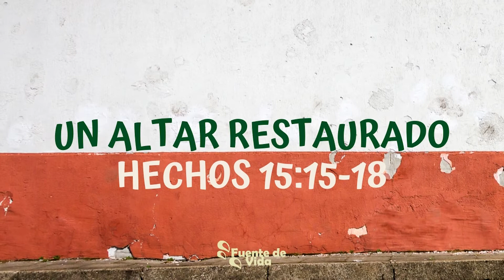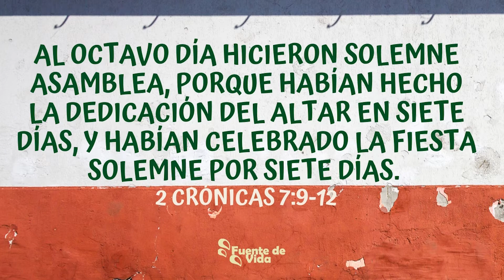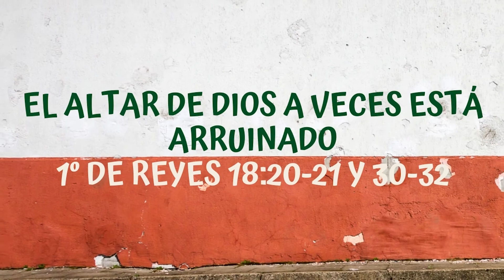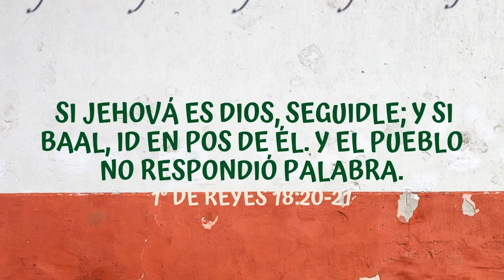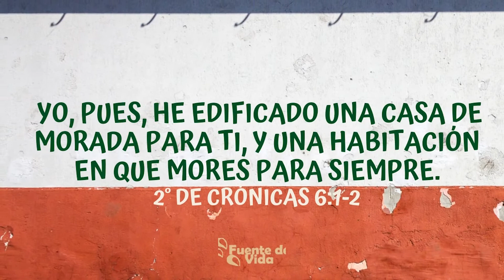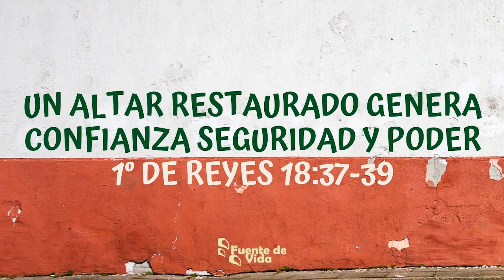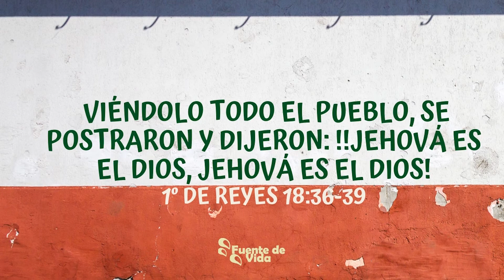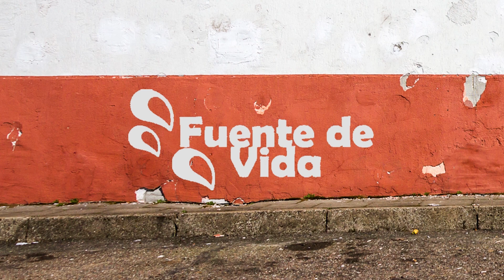Un Altar Restaurado - Pastor Moisés García - Fuente de Vida Celaya - Prédicas Cristianas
Bienvenido a tu casa Fuente de Vida !

Te invitamos a seguir la reunión completa.

0:00 Un Altar Restaurado (Hechos 15,15-18)

6:30 Un Altar es Un Lugar Dedicado Solamente a Dios (2 Crónicas 7,9-12)
14:37 Hay Tres Tipos de Altares
23:01 El Altar de Dios a Veces esta Arruinado (1º de Reyes 18,20-21 y 30-32)
32:42 Restaurar el Altar es Invocar a Dios con Disciplina (2° de Crónicas 6,1-2)
42:38 Un altar Restaurado Genera Confianza Seguridad y Poder (1º de Reyes 18,37-39)

Si quieres ser parte de Fuente de Vida, te invitamos a unirte para ayudarte a descubrir y caminar bajo el propósito que Dios diseñó para ti.